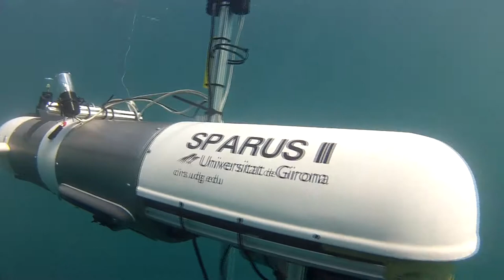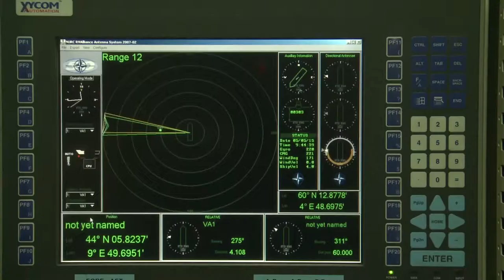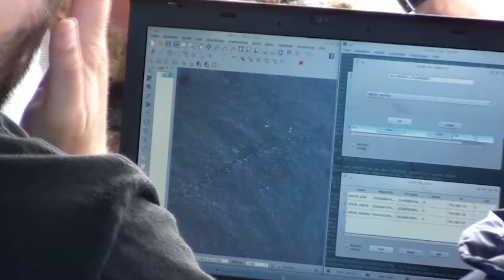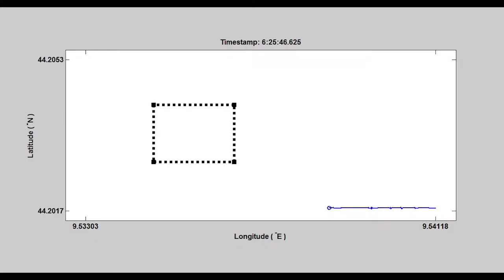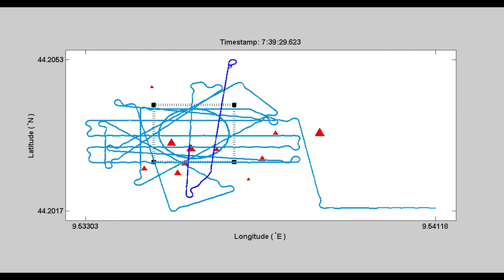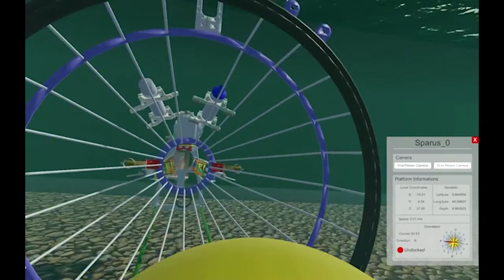A New Era of Digital Underwater Communications, B-Roll